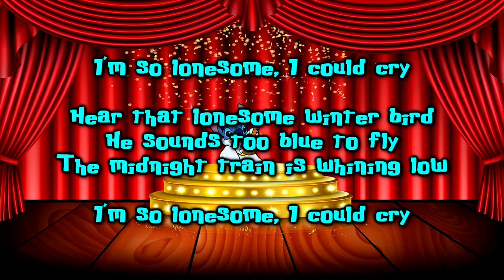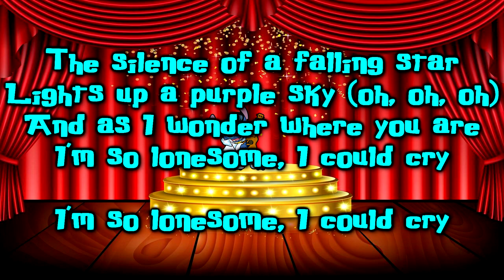Stitch Sings I'm So Lonesome By Elvis Presley Cover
Lyrics to sing along:
I'm so lonesome, I could cry

Hear that lonesome winter bird
He sounds too blue to fly
The midnight train is whining low

Did you ever see a robin weep
When leaves began to die? (Oh, oh, oh)
That means he's lost the will to live

The silence of a falling star
Lights up a purple sky (oh, oh, oh)
And as I wonder where you are